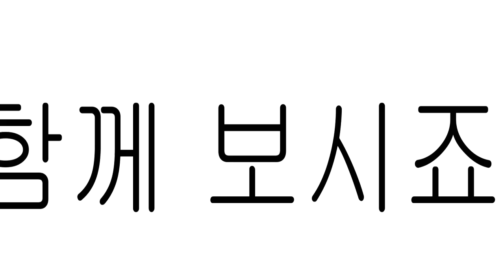[피알여]10.일광화상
여름철 피부질환
자외선 차단